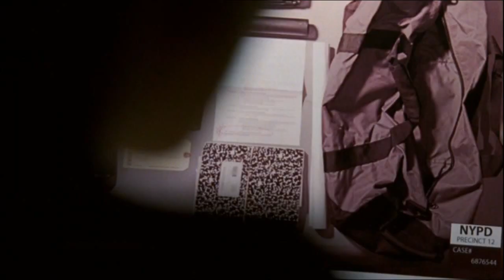Castle S5 Captain Victoria Gates [3/4] (Penny Johnson Jerald) Best Moments (HD)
Castle Season 5 - Best Moments of "Captain NYPD Victoria Gates" [Part 3/4] (Penny Johnson Jerald) HD Fan-made - Scenes from TV Series Castle: 5x13 Recoil - 5x14 Reality Star Struck - 5x15 Target - 5x16 Hunt - Complete Playlist "Tribute at Captain Victoria Gates"

Captain Victoria Gates (Penny Johnson Jerald) is the newest member of the 12th Precinct having taken over for the deceased Roy Montgomery. She's as by-the-book as they come. Given her political aspirations, she seems determined to do whatever is necessary to climb the ladder to a high ranking position at One Police Plaza. Captain Gates cut her teeth as a detective with internal affairs. Nicknamed Iron Gates, she prefers to be addressed as Captain or Sir. Gates missed out on being the youngest woman in the NYPD to make detective by six weeks. The person who beat her out just happens to be currently in her charge Detective Kate Beckett. As we mentioned, Captain Gates is a stickler for the rules. Not entirely thrilled with Castle's contributions to the precinct and the professional embarrassment he might cause to her, she nonetheless abides by his presence because of his friendship with the Mayor. Though quick to reprimand, Gates is first and foremost a fair and decent copsometimes even backing up her detectives when they least expect it.

Castle S5 Captain Victoria Gates Best Moments
Castle S5 Captain Victoria Gates Tribute
Castle S5 Captain Victoria Gates (Penny Johnson Jerald)
Castle S5 Tribute at Captain Victoria Gates (Best Moments)
Castle S5 Tribute at Captain Victoria Gates
Castle Tribute at Captain Victoria Gates (Penny Johnson Jerald)
Castle Season 5 - Castle Season 6

"Main Cast and Chatacters":
Penny Johnson Jerald: (Victoria Gates), Nathan Fillion: (Richard Castle), Stana Katic: (Kate Beckett), Jon Huertas: (Javier Esposito), Seamus Dever: (Kevin Ryan), Tamala Jones: (Lanie Parish), Molly C. Quinn: (Alexis Castle), Susan Sullivan: (Martha Rodger)